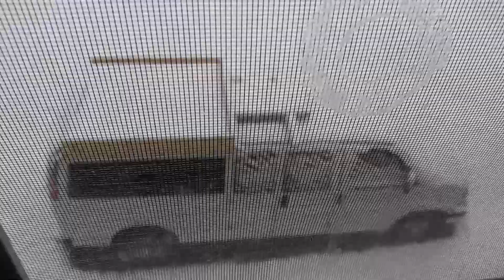WINTER WONDERLAND SA TEXAS/PINOY NOMADS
Hello guys! Isa sa mga dahilan ng paglipat namin sa Texas ay para makatakas sa winter sa Canada kaso nga lang minsan mapaglaro ang kalikasan at nagsnow nga din dito sa Texas. Pero nagenjoy kami sa winter dito sa Texas kasi saglit lang at nakakamiss din ang snow.

We'll be posting videos and those are free whether we get donations or not. Donations simply serve as "Tip Jar" to help us produce better videos. We take a lot of time and effort making videos, but we enjoy every bit of it.  Our goal is to inspire, be a blessing and touch the lives of our fellow Filipinos around the world through these videos. Mabuhay po kayo and God bless!